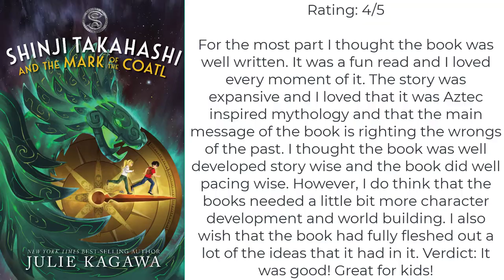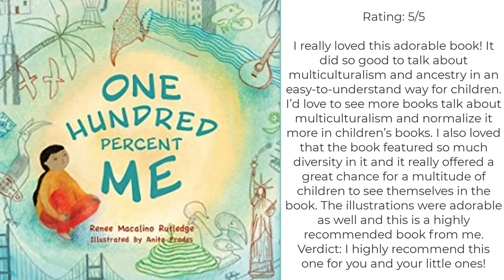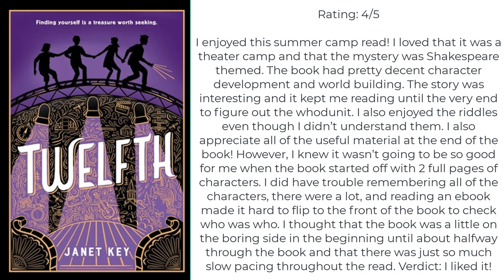May 2022 Wrap Up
~*~Hey Bookies~*~

~*~Books Mentioned in Video~*~:

Shinji Takahashi and the Mark of the Coatl by Julie Kagawa
Uncharted and Unbroken by Alli Temple
Alone Out Here by Riley Redgate
Trailed by Kathryn Miles
The Noh Family by Grace K. Shim
Girl Overboard by Sandra Block
Zachary Ying and the Dragon Emperor by Xiran Jay Zhao
In Search of a Prince by Toni Shiloh
Nate Plus One by Kevin van Whye
One Hundred Percent Me by Renee Marcalino Rutledge
Blackwolf by Phil Gilvin
Dead End Girls by Wendy Heard
The Lesbiana's Guide to Catholic School by Sonora Reyes
The Science of Being Angry by Nicole Melleby
Primal Animals by Julie Lynn Rubin
Summer's Edge by Dana Mele
Mapmakers and the Lost Magic by Cameron Chittock
Duet by Elise Broach
Twelfth by Janet Key
Hollow Fires by Samira Ahmed
Deep in Providence by Riss M. Neilson
Beauty and the Besharam by Lillie Vale
The Merciless Ones by Namina Forna